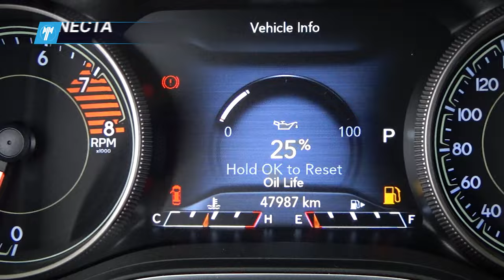Jeep / Cherokee / 2019 - 29114